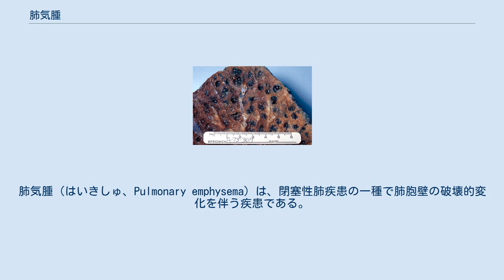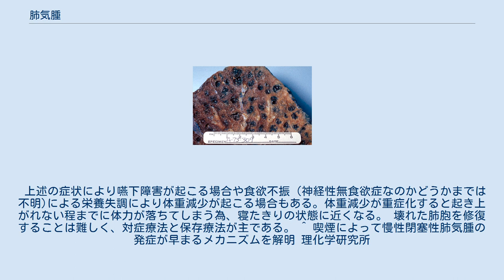肺気腫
肺気腫（はいきしゅ、Pulmonary emphysema）は、閉塞性肺疾患の一種で肺胞壁の破壊的変化を伴う疾患である。
気道や終末細気管支から末梢にかけての含気区域が異常に拡大する病態を示し、中年以降の男性に多く発症し、過度の喫煙との関係が深いとする説がある 。
日本の成人男性の喫煙率は低下しているが、肺気腫は近年増加傾向にある。
これは、喫煙することが男性の常識となっていた世代が発症しやすい年齢を迎えていることがその一因である。
 なお、進行は緩慢ではあるが、放置するとさらに肺性心に移行する。
まれに肺気腫がさらに拡張しブラと呼ばれる状態になり、さらに重篤な呼吸器機能障害に陥る事もある。
 また、慢性気管支炎との関係も疑われている。
 上述の症状により嚥下障害が起こる場合や食欲不振（神経性無食欲症なのかどうかまでは不明)による栄養失調により体重減少が起こる場合もある。体重減少が重症化すると起き上がれない程までに体力が落ちてしまう為、寝たきりの状態に近くなる。 壊れた肺胞を修復することは難しく、対症療法と保存療法が主である。 ^ 喫煙によって慢性閉塞性肺気腫の発症が早まるメカニズムを解明 理化学研究所